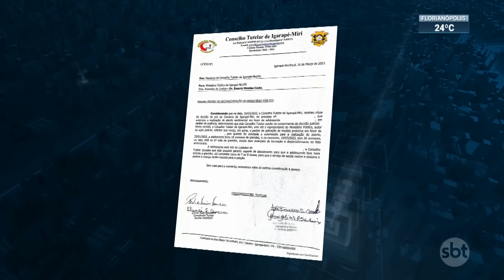Jovem estuprada pelo pai e vizinhos faz aborto autorizado pela Justiça | SBT Brasil (17/03/23)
Uma jovem de 17 anos se recupera de um aborto feito com autorização judicial em Belém. O procedimento, no 6º mês de gestão, por pouco não foi realizado